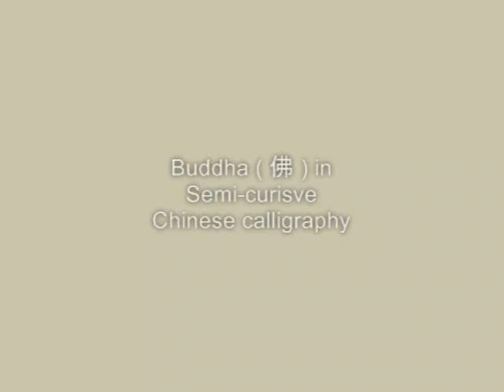Buddha (佛) in Chinese Calligraphy Semi-cursive Style 書法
Buddha (佛) in Chinese Calligraphy